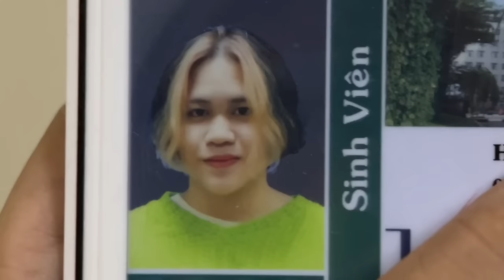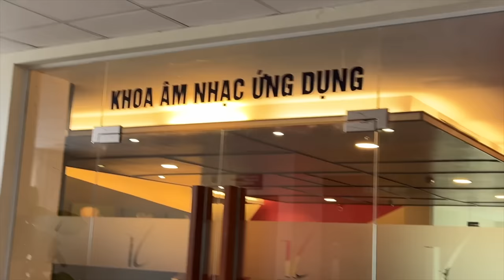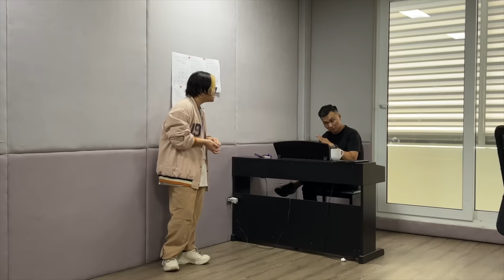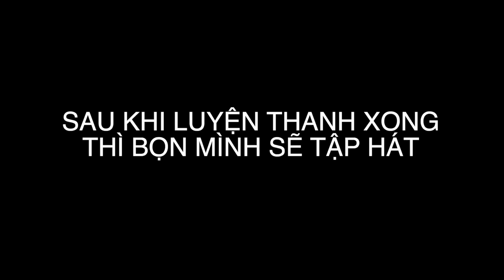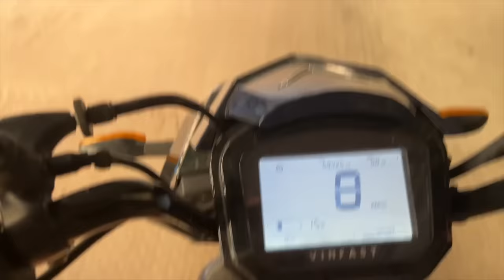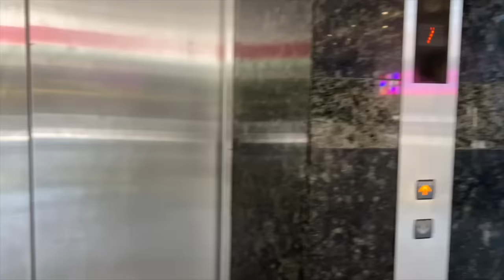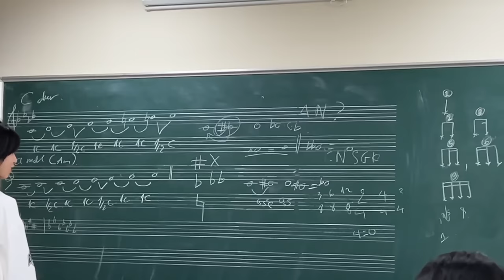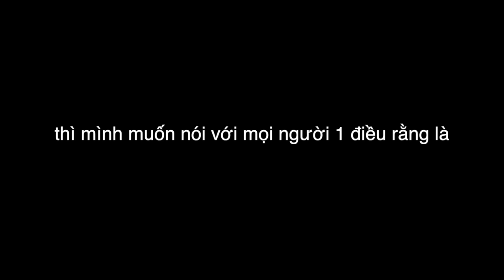VLOG#8: TUẦN ĐẦU TIÊN HỌC ĐẠI HỌC KHOA THANH NHẠC (K35)